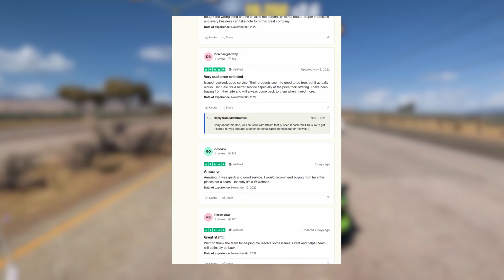FORZA HORIZON 5 : LES TECHNIQUES PARFAITES POUR FARMER EN 2023 ! ETRE RICHE AVEC 30K CR ! 🤑🥵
►Pour les meilleures livraisons, les moins chères et les plus rapides de comptes moddés Forza Horizon 5 & GTA 5 & Boost Packs, allez

Dans cette vidéo sur FORZA HORIZON 5, je vous la meilleure voiture pour avoir des crédits !